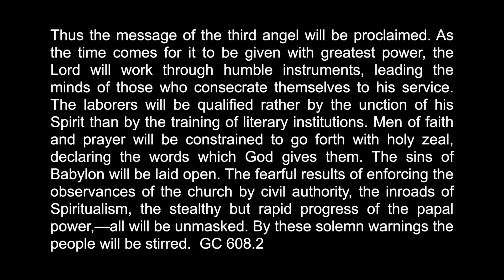Testimony For The Church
"Thus the message of the third angel will be proclaimed. As the time comes for it to be given with greatest power, THE LORD WILL WORK THROUGH HUMBLE INSTRUMENTS, LEADING MINDS TO CONSECRATE THEMSELVES TO HIS SERVICE. THE LABORERS WILL BE QUALIFIED RATHER BY THE UNCTION OF THE HOLY SPIRIT THAN BY LITERARY INSTITUTIONS. MEN OF FAITH AND PRAYER will be constrained to go forth with holy zeal, declaring the words which God gives them. THE SINS OF BABYLON WILL BE LAID OPEN. 1) The fearful results of enforcing the observances of the church by civil authority ( Rev 13:15-16), 2) the inroads of spiritualism, 3) the stealthy but rapid progress of the papal power--all will be unmasked. By these solemn warnings the people will be stirred. Thousands upon thousands will listen who have never heard words like these." GC 606